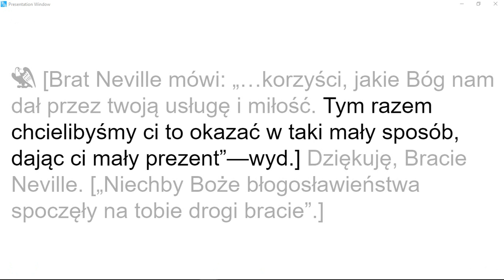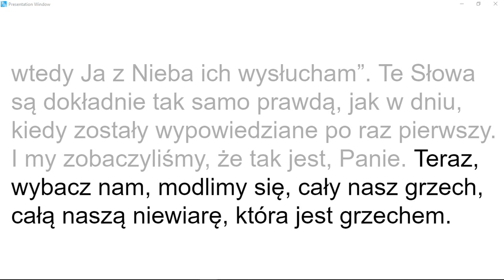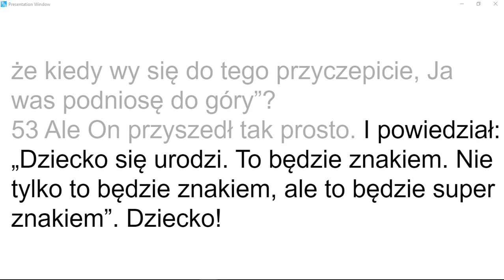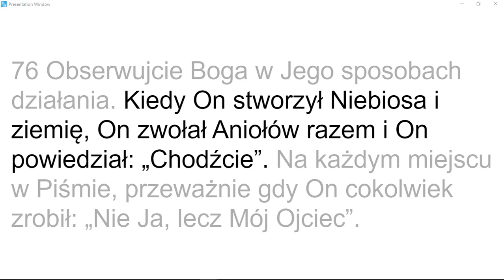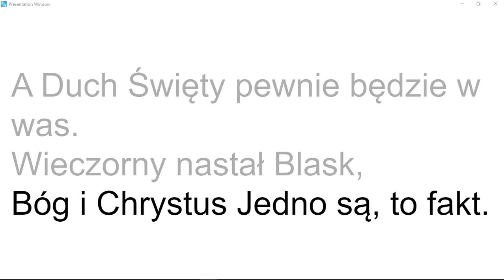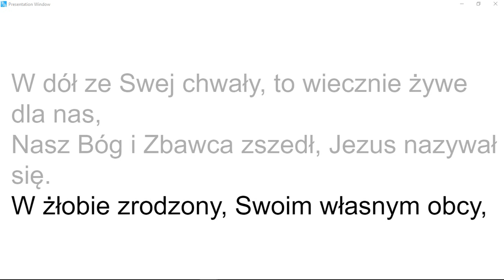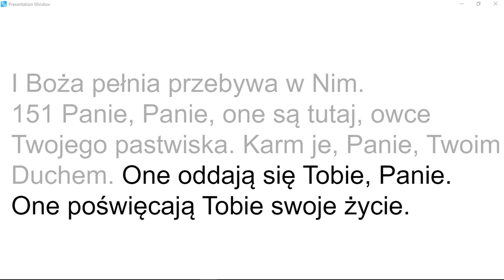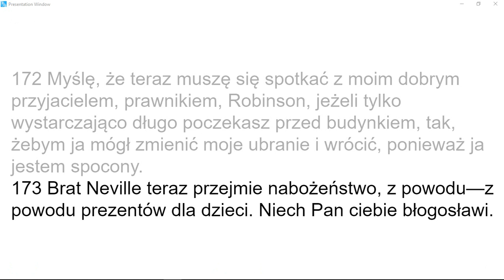59-1227M Super Znak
Posłuchaj głosu Williama Branhama głoszącego jedno ze swoich kazań.
Obejrzyj polski tekst po jego kazaniu.

Ten film został nakręcony przy użyciu aplikacji „The Table” opublikowanej przez VOGR.
Ta aplikacja jest dostępna dla systemów Windows, macOS, iOS i Android.